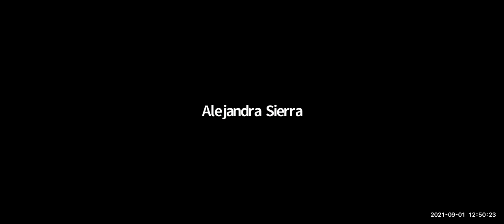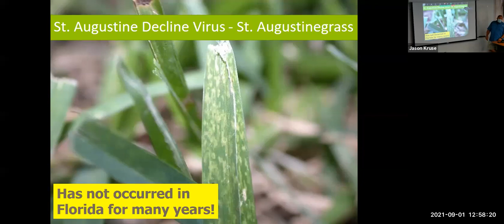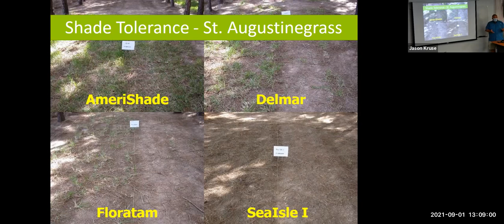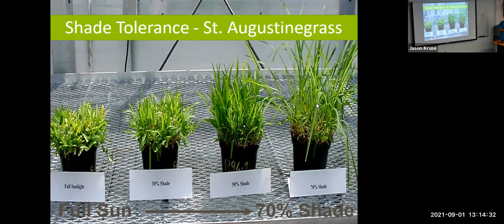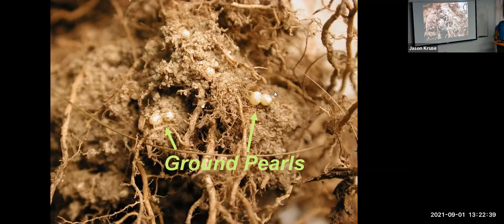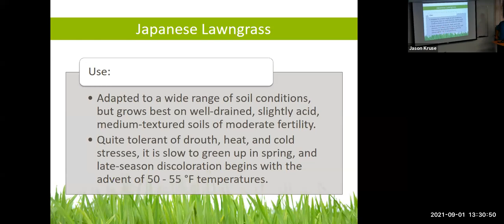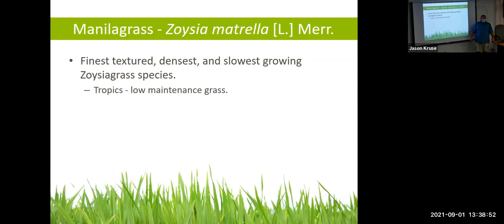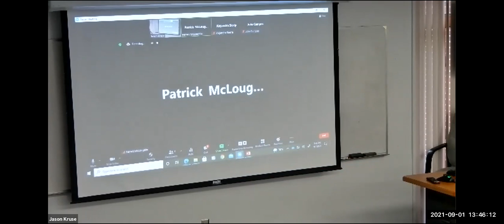Class Lecture 9/1/21